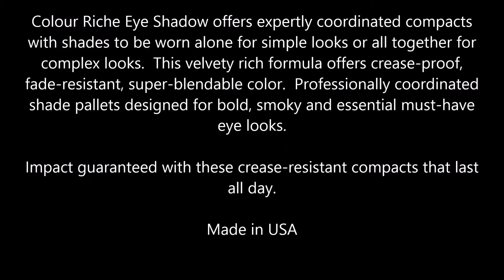L'Oreal Paris Colour Riche Shadow Quad, Sultry Seductress 527 Purple